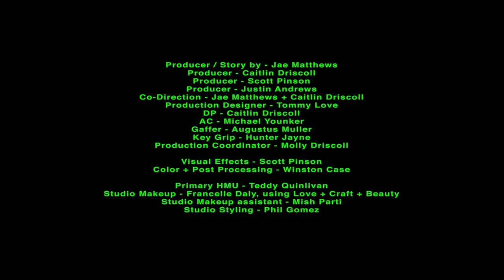Perfume Genius - "Your Body Changes Everything" (Boy Harsher Remix)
Perfume Genius' new album 'Set My Heart On Fire Immediately" is out now

Producer / Story by - Jae Matthews
Producer - Scott Pinson
Producer - Caitlin Driscoll
Producer - Justin Andrews
Co-Direction - Jae Matthews + Caitlin Driscoll
Production Designer - Tommy Love
DP - Caitlin Driscoll
AC - Michael Younker
Gaffer - Augustus Muller
Key Grip - Hunter Jayne
Production Coordinator - Molly Driscoll

Visual Effects - Scott Pinson
Color + Grading - Winston Case

Primary HMU - Teddy Quinlivan
Studio Makeup - Francelle Daly, using Love + Craft + Beauty
Studio Makeup assistant - Mish Parti
Studio Styling - Phil Gomez

Alien Angel - Teddy Quinlivan
Country Boy - Brandon Gray

Catering by - Woodstock Brewery, Chappie’s, and Lunch Nightly.

Thank you for the generous wardrobe contributions from - all is a gentle spring, Soft Skin Latex, and TLabel. Thank you to Love + Craft + Beauty for providing amazing products for the featured makeup. Thank you so much to Quivr for the kind gift of nitro coffee and tea. Thank you to NOM for providing gear and insight. Thank you Bob and Suzanne for your generous donation to this production. Thank you Mo McHahon for your advice.

Thank you so much to Kathie Keeney and the Keeney family.

Thank you Erika Houle and Steve Cruz., Gabe and June, Jared and Erica.
Thank you Jil, we needed you x